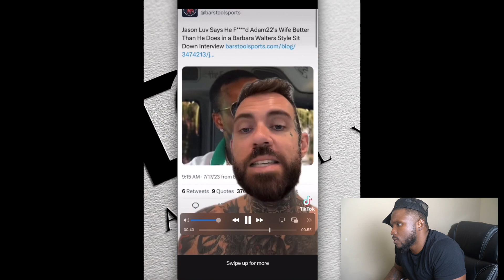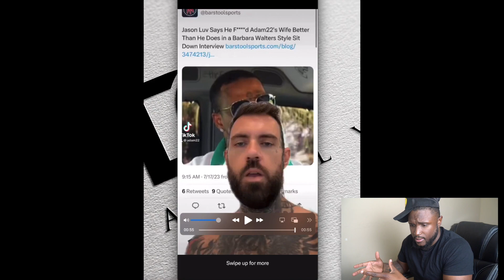ADAM 22 RESPONDS TO JASON LUV…. ( REACTION )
GANG WHAT’S POPPIN??! I’M BACK WITH ANOTHER BANGEN REACTION!!! AMD TONIGHT WE GOT MR. NO JUMPER ADAM 22 HE HAD SOME WORDS FOR JASON LUV ABOUT THE DISRESPECTFUL COMMENTS HE MADE…

Y’ALL TAP IN‼️‼️‼️